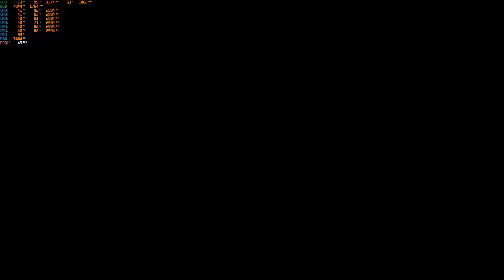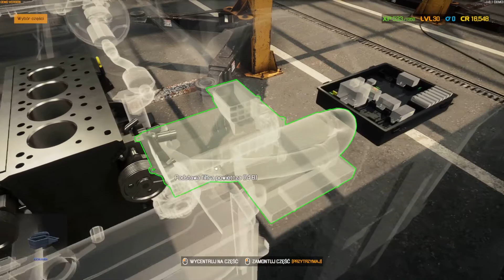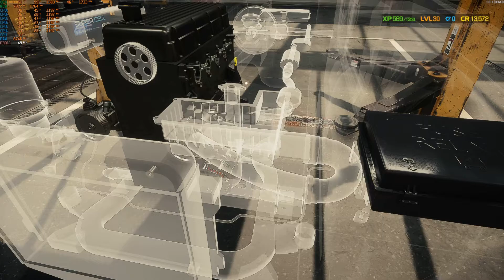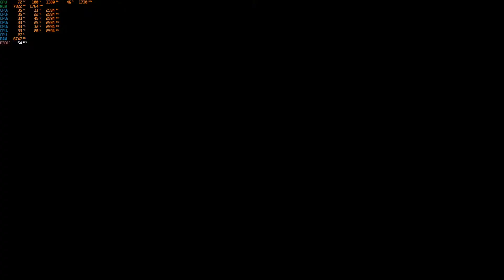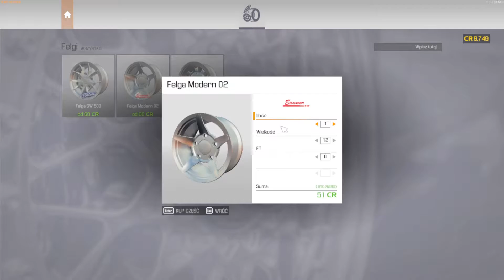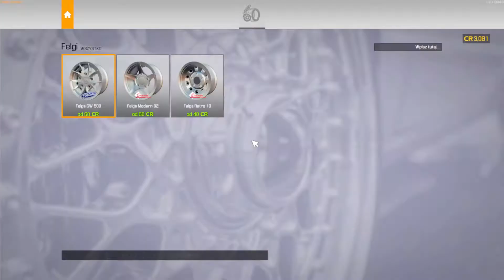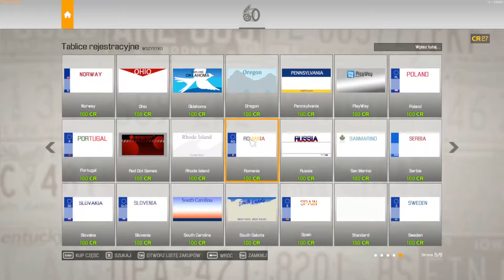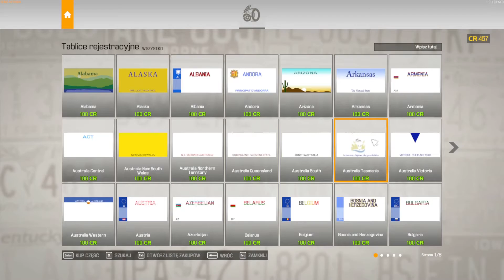Car Mechanic Simulator 2021 DEMO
16 GB RAM